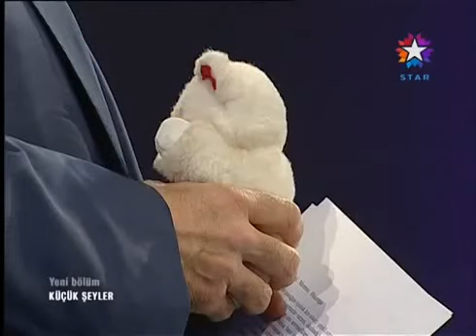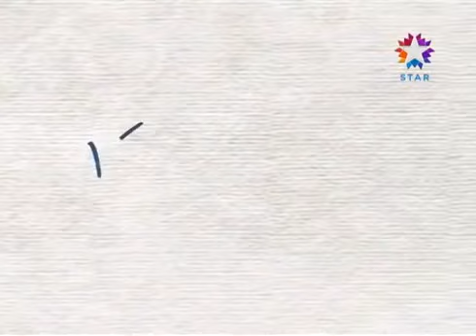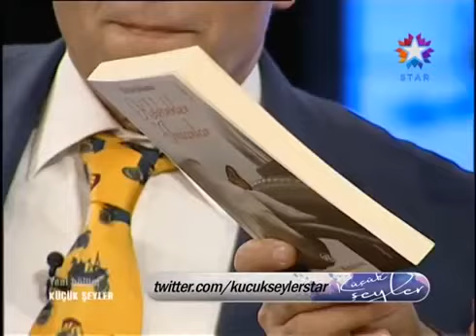Küçük Şeyler 12 Bölüm 17 01 2012